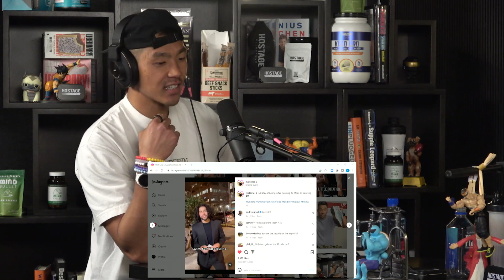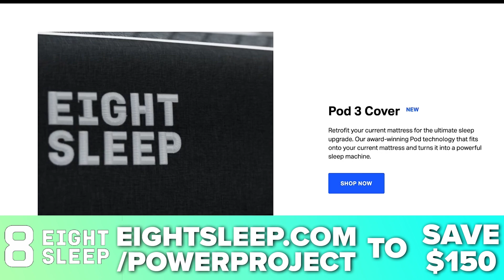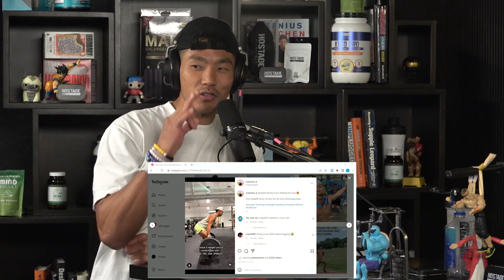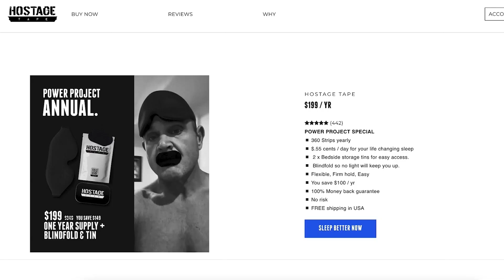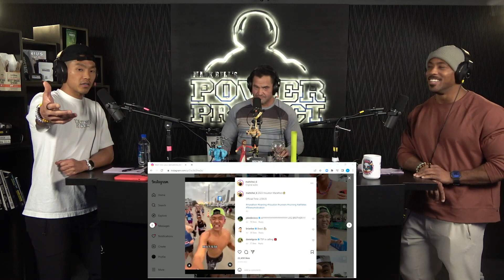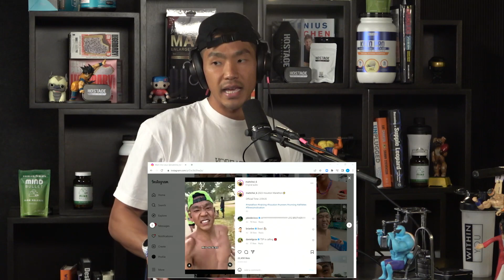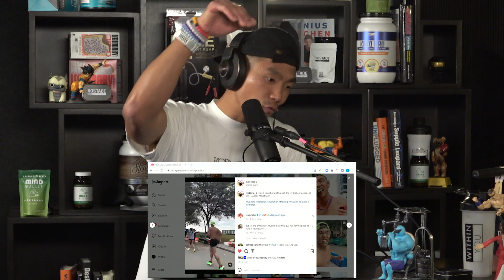Running SHOULD Be Pain Free, This is HOW - Matt Choi || MBPP Ep. 872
In this Podcast Episode, Matt Choi, Mark Bell, Nsima Inyang, and Andrew Zaragoza talk about Matt's journey in running, how to be a pain free runner, and Matt speaks out on the "Bib Mule" situation he's found himself in.

Stamps:
00:00 - Runner's Stomach.
02:59 - Pooping, digestive stress in Marathon.
08:33 - Eat before a Marathon.
14:10 - From Football to Nutrition
15:45 - Tips to be a better runner
18:55 - Any Issues & Adjustments with feet
21:50 - Lots of sports are played at young age
23:47 - Secret of strong Plantar Fasciitis.
27:25 - How your coach help you be your best & training method
32:33 - Intensity duration relationship.
35:46 - Any drug testing for a competitive marathon
36:37 - Drugs speculation
40:12 - Body change after increase in running
41:56 - Importance of strength training
44:58 - Five best bases for running
46:03 - What is soft tissue
47:21 - You can fix your own pain
50:46 - How long have you been Pain free
52:22 - Monkey feet forTibialis raise
54:20 - How Barefoot shoes help Shin splints
56:57 - Minimal trail shoes experience
1:00:19 - Foot strike with different shoes
1:02:38 - Which foot strike is BEST
1:04:36 - Good Cadence for running
1:06:52 - How to get rid of Stiff gait
1:10:09 - Matt's breathing techniques
1:14:12 - Heart Rate monitoring & Calorie counting.
1:17:13 - Response to Social media comments
1:19:02 - Houston Marathon Controversy: Bib Mule.
1:28:23 - How often does "Bib Mule" happen
1:32:07 - Did you pay for the Bib
1:37:20 - Mental health Issues
1:42:21 - Benefits of regular physical activity
1:44:42 - How do you feel after running a marathon
1:47:06 - Improvement: Marathon 1 vs 4.
1:48:30 - How did you learn to run
1:50:11 - Family support
1:52:09 - Starting business
1:54:49 - Social media platform differences
1:56:50 - Tips for success on social media
1:58:49 - Content creator tools
2:00:26 - Best video editing apps.
2:00:48 - How to turn attention into money
2:04:08 - Work with brands you trust & use
2:08:10 - Social media hooks.
2:10:17 - Which shoes are the best
2:13:33 - Use of Wearable technology
2:17:41 - Way to connect with Matt
2:17:49 - Smelly's tip
2:17:58 - Outro